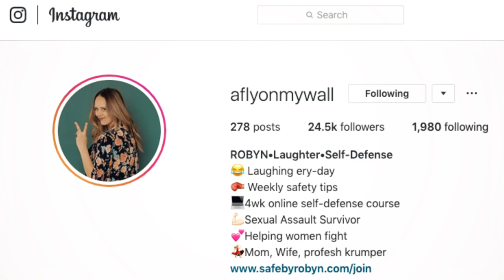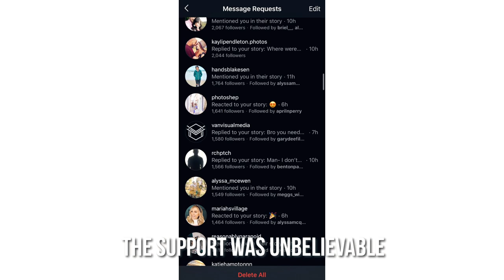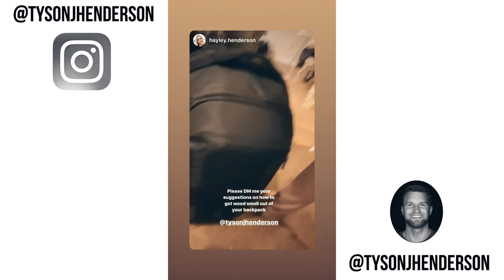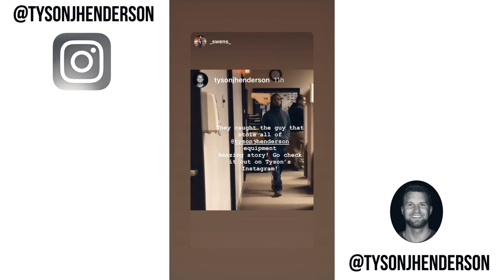They Stole $100,000.00 of Camera Gear and Footage from Me!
The camera gear was around $25,000 and the footage from jobs I hadn't finished and if used as stock footage was worth over $75,000 and then not to mention the invaluable family home video I hadn't backed up yet. MY BAD! But it all turned out for the better and I luckily didn't have to learn this lesson the hard way.